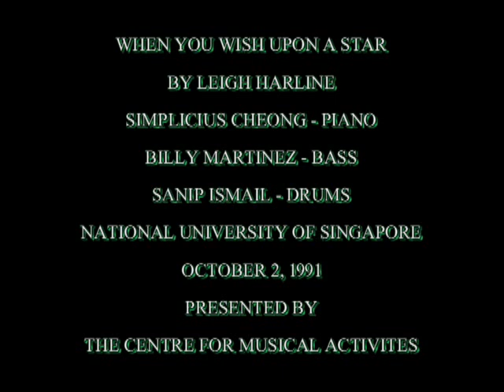WHEN YOU WISH UPON A STAR. SIMPLICIUS CHEONG TRIO LIVE IN SINGAPORE AT NUS 1991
Leigh Harline's delightful melody WHEN YOU WISH UPON A STAR features the Simplicius Cheong Trio live at the Centre For The Arts, National University of Singapore, with Billy Martinez on bass and Sanip Ismail on drums, Oct 2, 1991.